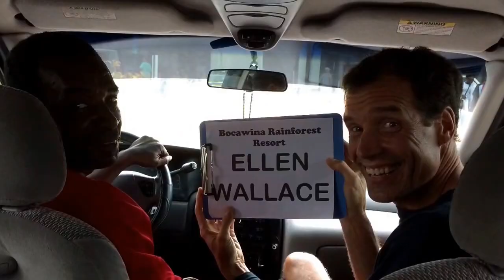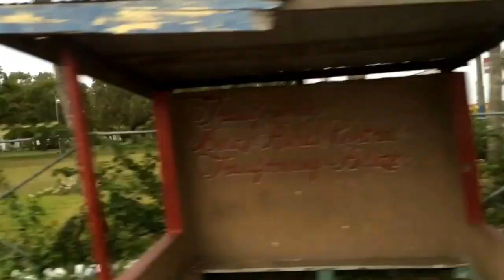BELIZE!!! Day 1 :)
The Wallace's are back at it again!